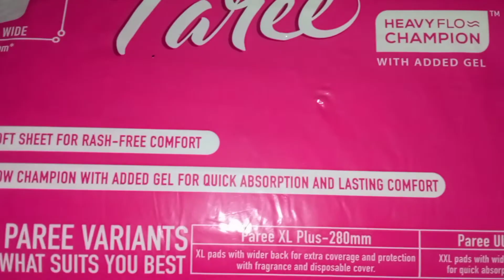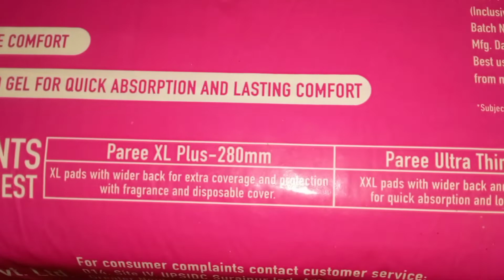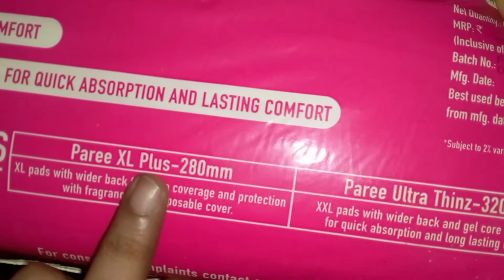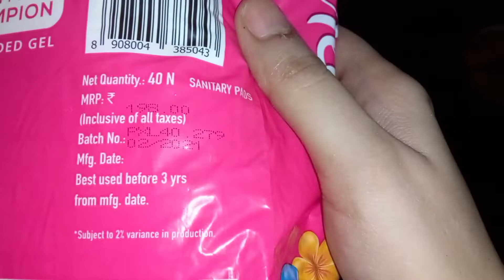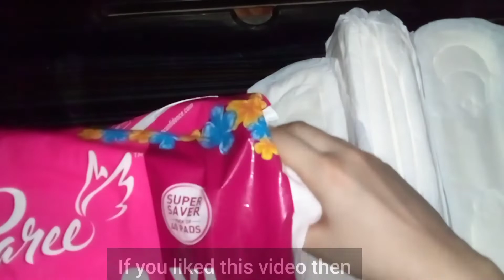Paree Sanitary Pads Big Packet Review | Paree Sanitary Pads XL Size Price & Quantity | Periods Pads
Paree Sanitary Pads Review
Paree XI SIZE Sanitary Pads Price
Paree XL Size Sanitary Pads quantity
How many pad Comes In big Packet of paree Sanitary Pads
big Pack of Paree Sanitary Pads XL Size
Large Size Paree Sanitary Pads
Period Sanitary Pads
40 pads Packet price of paree Sanitary Pads
pack of 40 paree sanitary Pads
Paree Pads Size
Paree sanitary Pads Purchased from purple app
unboxing of Paree Sanitary Pads
Paree Pads Review